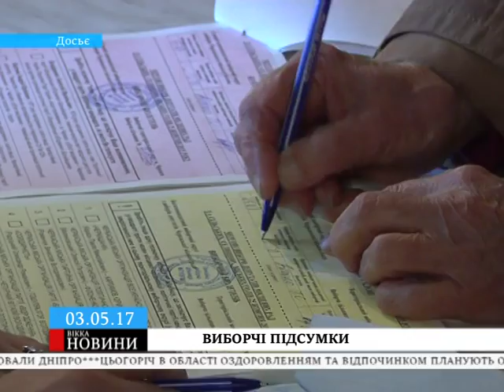В об'єднаній громаді на Смілянщині обрали голову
Напередодні у Смілянському районі пройшли вибори голови Ротмистрівського територіального об’єднання